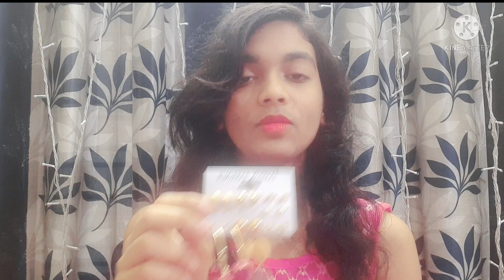🔅Beautiful combo earrings🔅best purchase from Amazon cute ** must buy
Friends in this video I have shown you 2 combo earring sets from online

➡️1.Yellow chimes combo 6 pair silver gold plated Tgread Tassel Stud Hoop Earrings Set for
 Womens and girls

➡️2.Yellow Chimes combo of 6 pairs silver gold plated Thread Tassel Studs Hoop Earrings Set for Women and Girls

design no.19